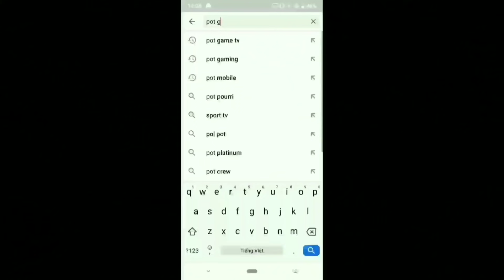Thí Nghiệm Liên Quân: TOP 5 Tướng Sát Tank Mùa 20 Có Ulti Mạnh | 1 Tỷ cái gỏ POT